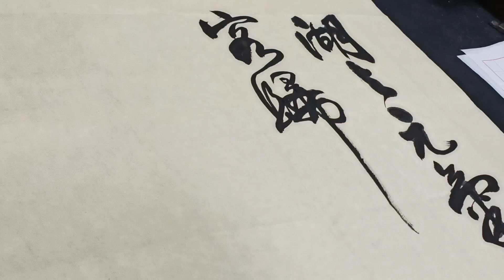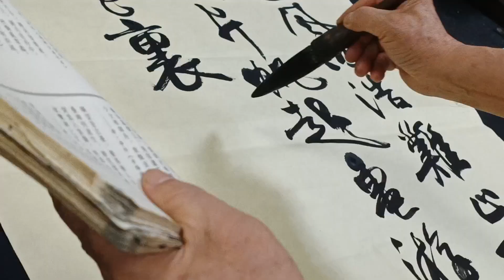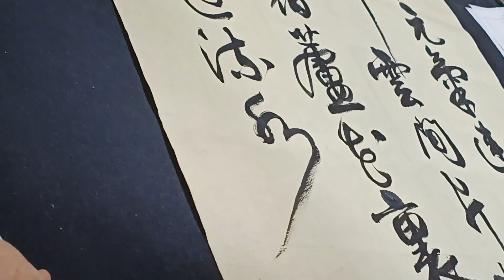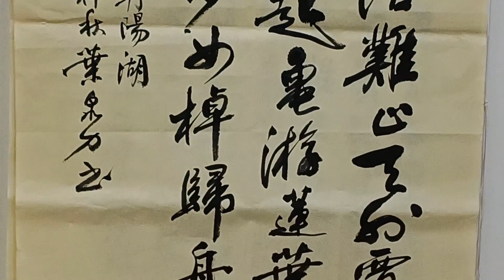《李白.丹陽湖》「湖與元氣連.風波浩難止.天外賈客歸..」書法家 葉泉力 書寫 清蔭軒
《丹陽湖》古詩文

【詩原文】

湖與元氣連，風波浩難止。天外賈客歸，雲間片帆起。

龜游蓮葉上，鳥宿蘆花裡。少女棹歸舟，歌聲逐流水。